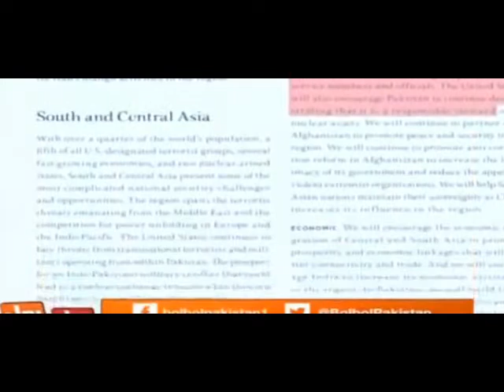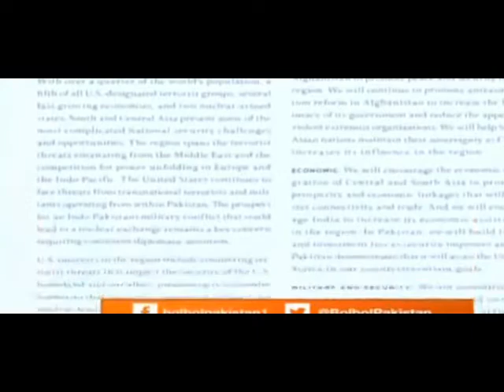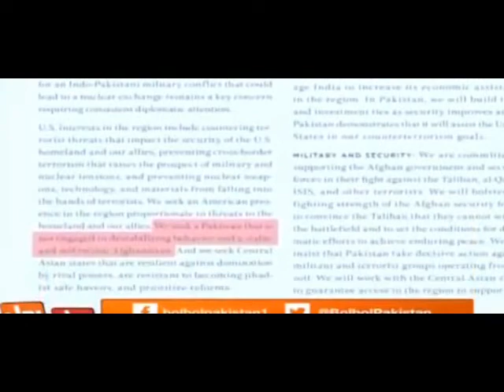Pakistan's nuclear bomb can fly Donald Trump anytime.mp4